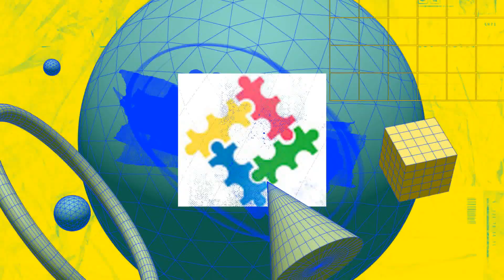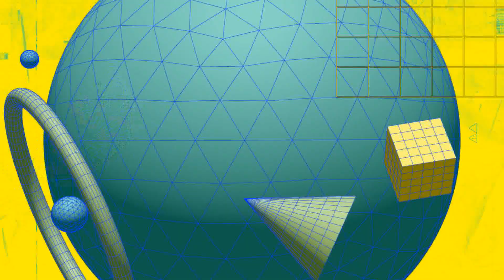TOP 3 Swimming Pool Layout & Designs | Elegant | Stylish | Relaxing | Fun | 6th St Family